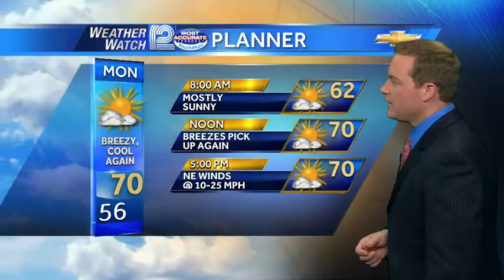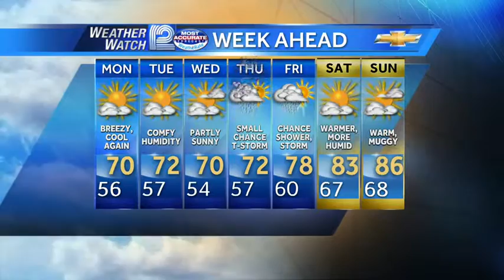Luke Sampe's Forecast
Here is the latest Weather Watch 12 forecast from Meteorologist Luke Sampe